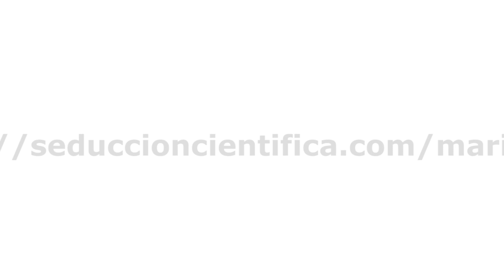LA VÍA DEL GANADOR GANABLE - NO SALGAS A LIGAR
IMPORTANTE: Si quieres ver más vídeoejemplos INSPIRADORES como este, apoya mi trabajo y dale a "Compartir" y al "Me gusta".

He aquí el consejo más importante cuando salgas a ligar: ¡¡NO SALGAS A LIGAR!! En serio, no salgas a ligar: sal a convertirte en la clase de hombre con el que ellas quieren ligar. Sé que puede sonar parecido, pero no es lo mismo ni de lejos.

En otras palabras, para ligar, lo último que debes hacer es intentar ligar... Si tu propósito es seducirla, ella tiene el poder sobre tu éxito o tu fracaso. No le des el poder y conviértete en la clase de hombre por el que ella se siente atraída...

Por Mario Luna.

Mario Luna nació en Valencia (1976), lleva más de una década consagrado a decodificar los mecanismos de atracción de la mujer. En 2001 comenzó a desarrollar sus propias teorías, que le han permitido dar con el Método SC, un sistema eficaz y concreto para aumentar de forma drástica el éxito de cualquier hombre ante el otro sexo.

Sirviéndose de dicho conocimiento, herramientas de la PNL (Programación Neuro Lingüística) y principios inspirados en la psicología evolucionista, se dedica desde 2006 al coaching social y la enseñanza de la seducción. También ha formado a los mejores coaches de seducción del país, hecho que le ha ganado a Mario Luna el calificativo de "Maestro de Maestros".

En 2007 lanzó Sex Code, un éxito traducido a varios idiomas entre ellos el chino mandarín. En 2009 publicó Sex Crack, su obra más avanzada y manual oficial de los instructores de Seducción Científica. En 2011 sacó a la luz Apocalípsex, en el que ofrece la vía más rápida para seducir de forma natural.

Mario Luna es también fundador y líder del proyecto Seducción Científica, una gran comunidad que reúne a los mayores expertos en seducción de habla hispana